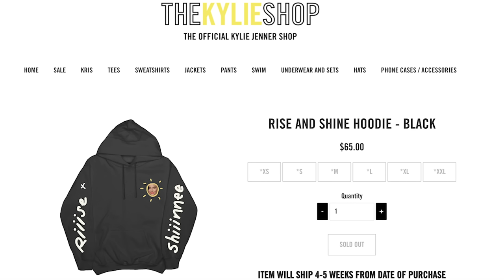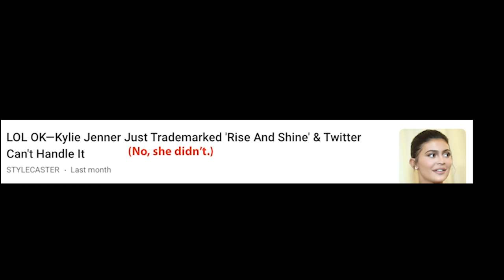Kylie Jenner Shows Me What's Wrong with Reddit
In which John Green digs into the strange case of Kylie Jenner, Rise and Shine, and the trademark application that unleashed a torrent of fake news.